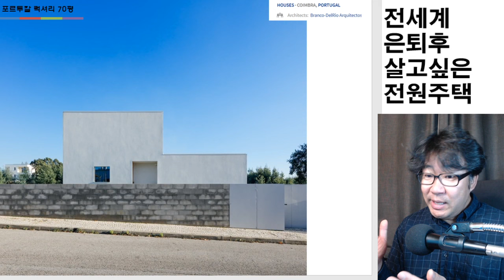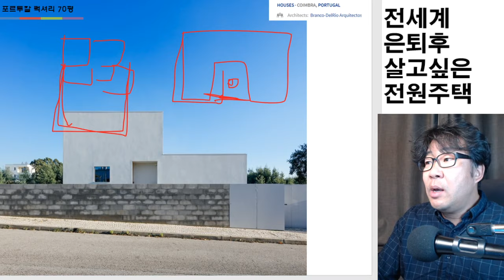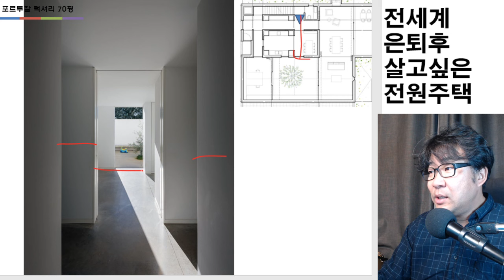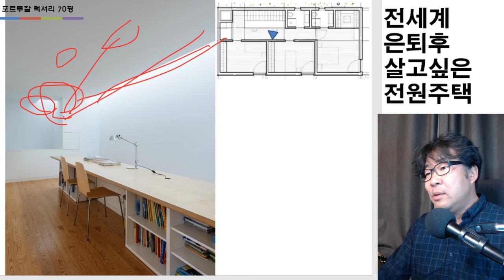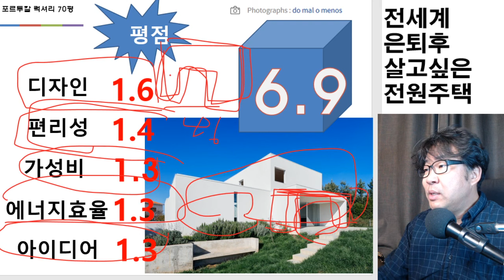요거 중정하고 싶어서 그렇지? 장단점 알아봅니다.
건물의 담장이가벽이냐? 아니 건물자체를 ㄷ자로 만들어서 중정마당을 만들어요. 공사비는 ? 집이 커지는 단점이 있죠. 한번 볼까요?

HOUSES•
COIMBRA,PORTUGAL
• Architects:Branco-DelRio Arquitectos
• Year :2015
• Photographs :do mal o menos